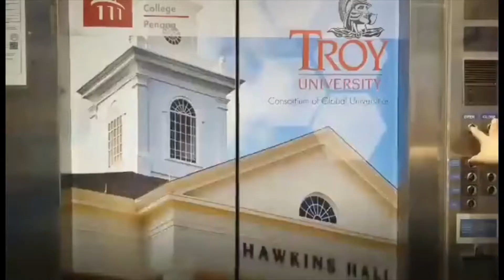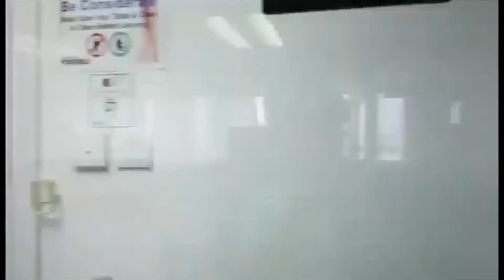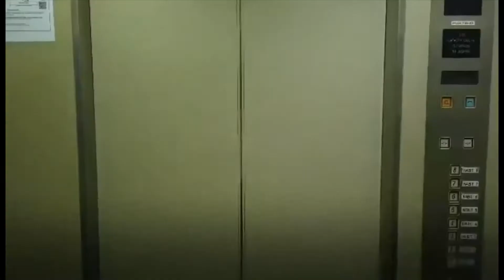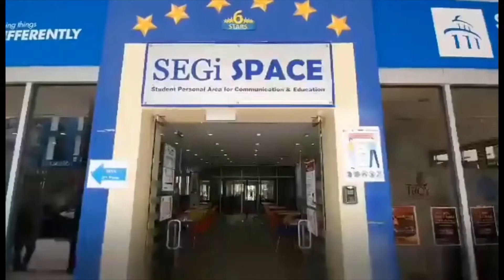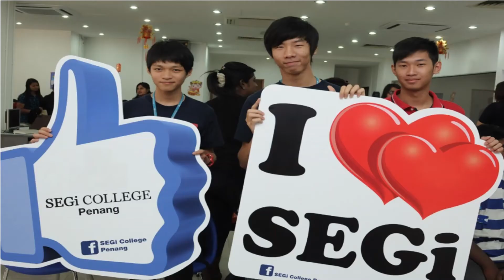segi college penang: 5 min walk-through of the complete college for student learning and experience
SEGi College Penang, a complete 6 star college with great student experience producing graduates with global competencies and employability